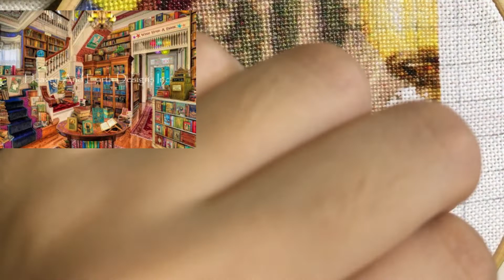flosstube #02 Stitch With Me!【HAED】Readers Paradise SSMC part2 | page6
Supersized "Readers Paradise" Max colors
DMC 237 colors
1 over 1
25ct Lugana

now Page6 latter part (Total 104 page)